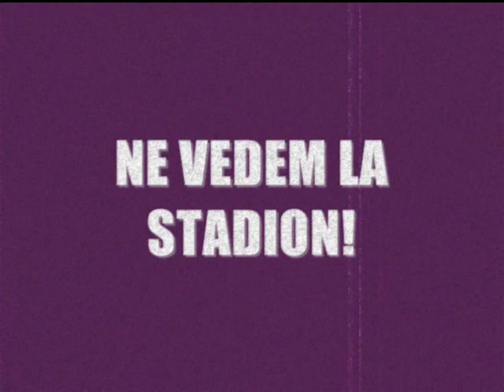ACS Poli - FC Botoșani / Promo etapa V